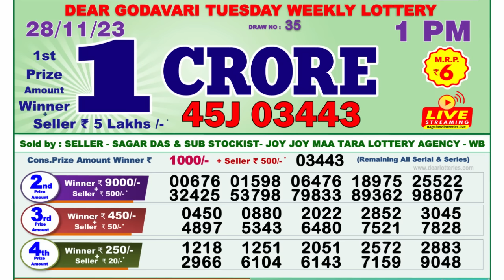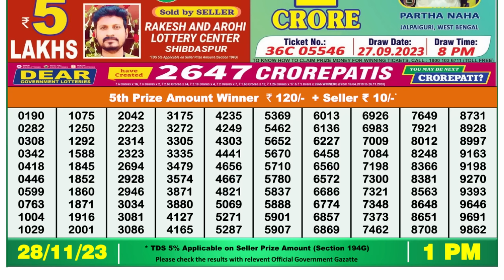🔴 Lottery Sambad Live 01:00pm 28/11/23 Morning Nagaland State Dear Lottery Result Pdf Download